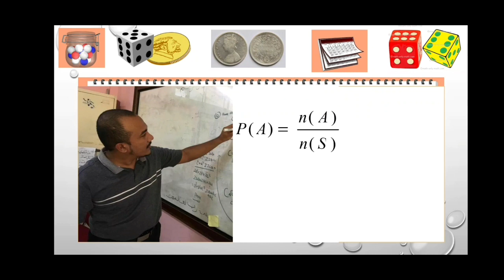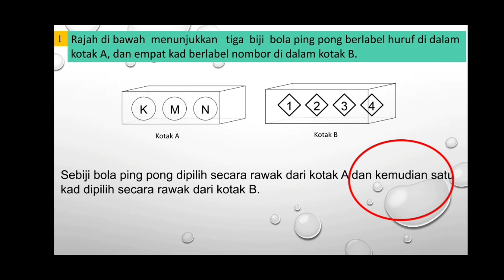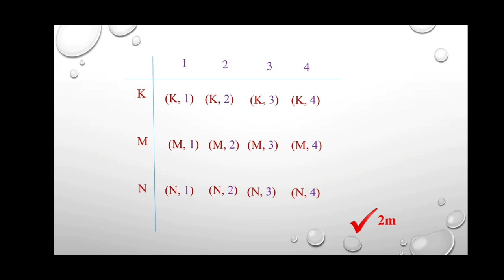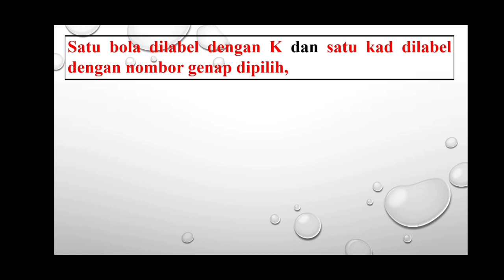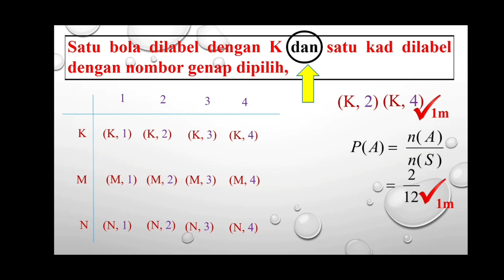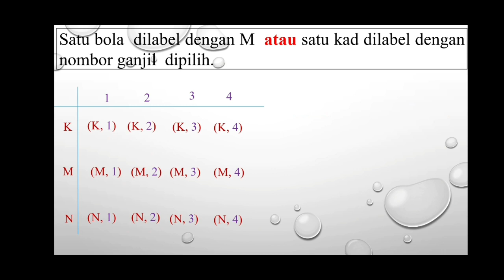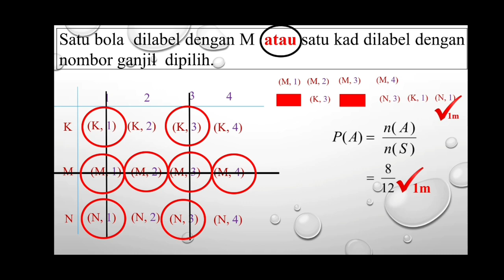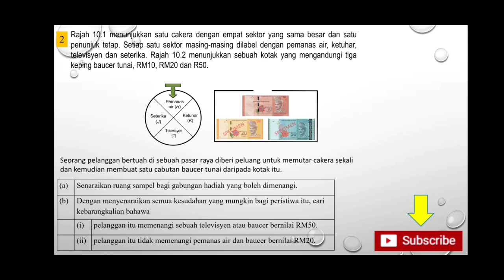Kebarangkalian II (Probability)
Menyelesaikan masalah dalam kebarangkalian peristiwa bergabung